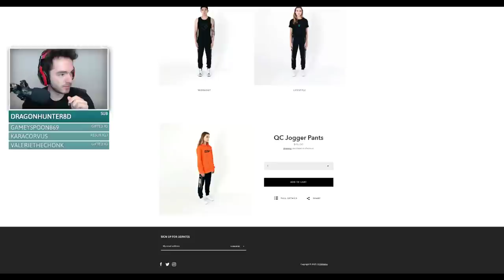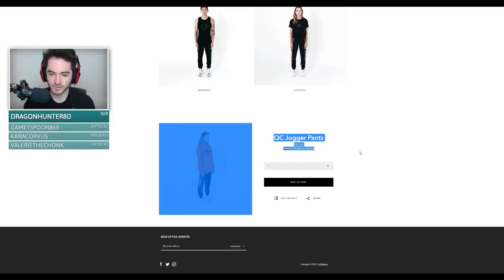Minecraft: Mianitian Isles w/ Syndicate Ep. 11